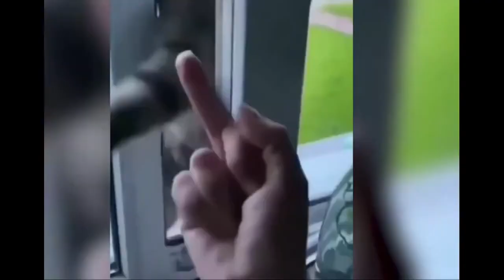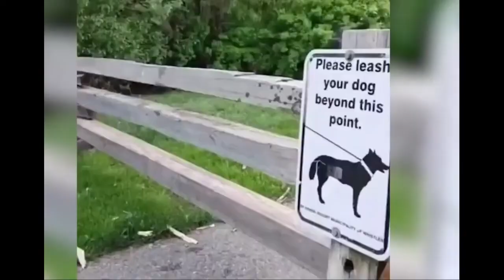TRY NOT TO LAUGH CHALLENGE 🤣Funny animals Videos that will Make You Laugh